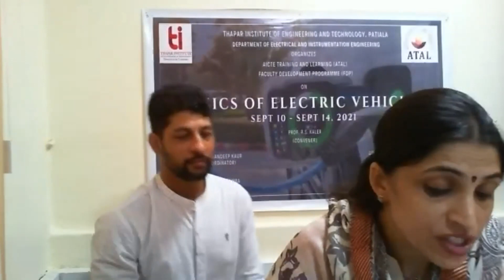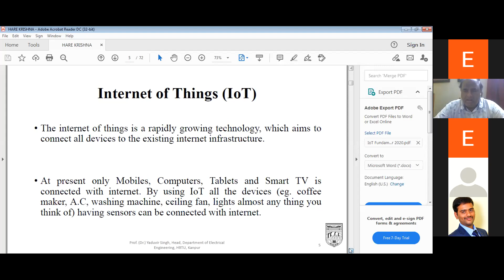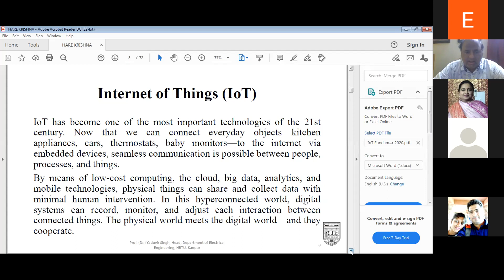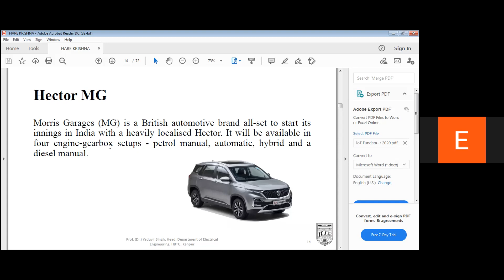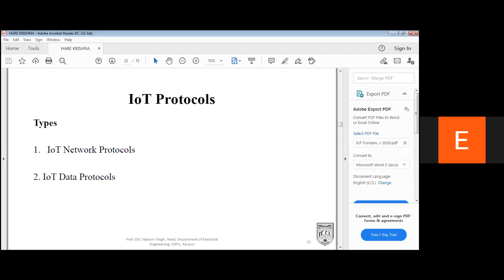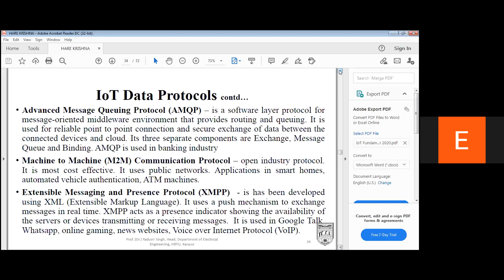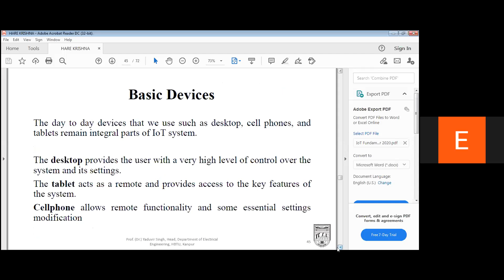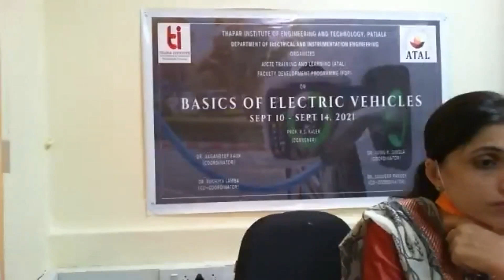Day 5 Session 2 (IoT for Electric Vehicles)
IoT for Electric Vehicles by Dr. Yaduvir singh (HBTI, Kanpur)